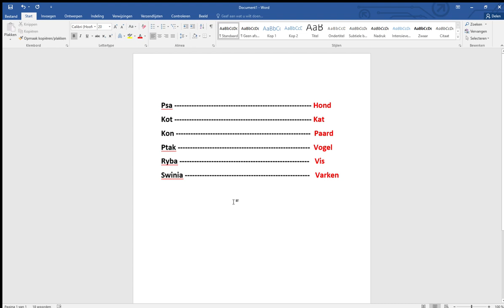Leer Pools met Roland: Hoofdstuk 4B: Huisdieren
Een aantal huisdieren op zijn Pools.